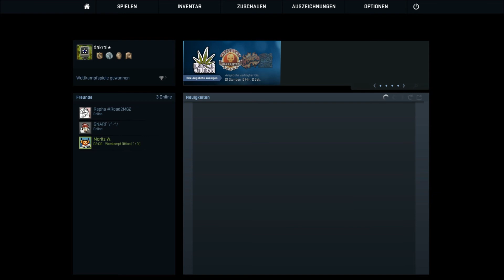•KERZEN! ♥• #21 [Counter Strike: Global Offensive] -Let's Play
Ich brauch garnicht mehr erwähnen, dass ich recht gut war, weil das inzwischen normal ist, was soll ich denn jetzt in die Videobeschreibung schreiben? ...

♫Intromusik: Dj Max-E - New Day (Fairy Fields)

Counter Strike: Global Offensive ist ein online first-person Shooter mit verschiedenen Spielmodi, wie z.B. Wettrüsten, Bombenszenario, Deathmatch und auch vielen von Community erstellten Inhalten.